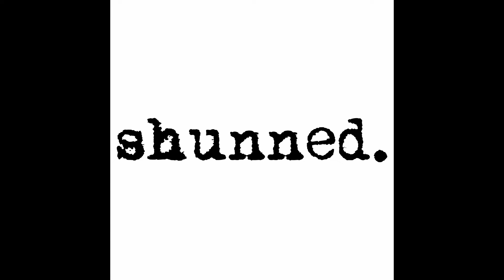168 - How Jehovah's Witnesses Use Gaslighting For Control - Part 2 - The Denial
One hallmark of gaslighting is the denial of what happened, even in the face of proof.  Jehovah's Witnesses are masters of spin, from the organization itself to the individual members of the cult.  When you hold something dear and you call it "The Truth", you need it to be true no matter the cost.  Whether it is the denial of their systematic shunning policies, their failed predictions of the end of the world, their denial of the Australian Royal Commission inquiry into child sex abuse and Jehovah's Witnesses, or any number of things, what happened didn't really happen if you ask members of the cult.  It is easy to claim truth if you deny any challengers to it, and it is easy to feel alone or crazy when you see things that don't add up and everyone around you acts like you didn't see what you saw.  The denial can cause a person to question their own reality, thus making them more pliable in the face of such control.

This is the second in a series where I’ll break down the ways that the cult of Jehovah’s Witnesses is actively breaking individuals down, from what they do to why they do it to the real fruitage that it produces in those impacted by it. Learning what it looks like can help us to see remnants that may lie within ourselves, and perhaps even relationships that we may have kept or gravitated toward in our post-cult lives.

Are you struggling in some area of life? Feeling stuck? Struggling with perfectionism, building a social network, codependency, or feeling like you're not enough?  Need an accountability partner or some encouragement? Need to talk to someone that understands cult life? Reach out and let’s talk. I have affordable programs to help as a Cult Recovery Coach.  I work with many ex-JWs, along with ex-other groups, and your average person that has never been in a cult that wants better things in their life.  Find out more here:

You can join The Uprising Project and get help with your career, small business, and finances by going

Show notes and information on how to be a guest or find other resources for the podcast can be found here:

Music provide by Jane and the Boy, entitled Save Myself

An ExJW podcast and an ExJW YouTube channel